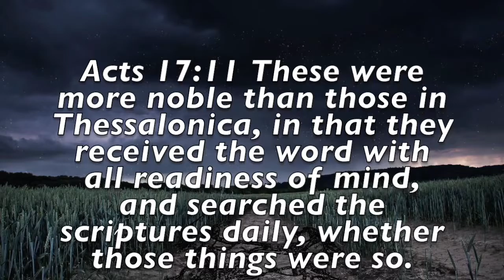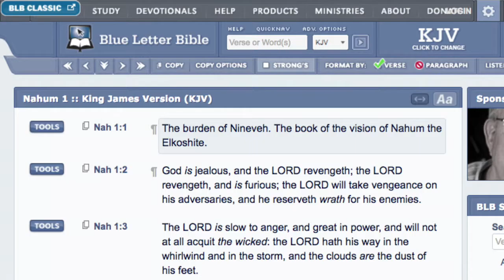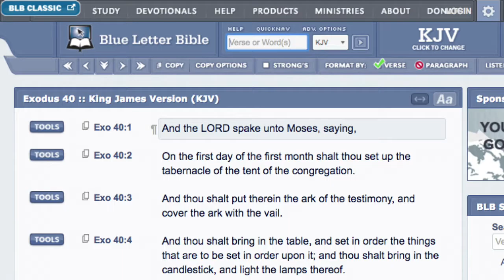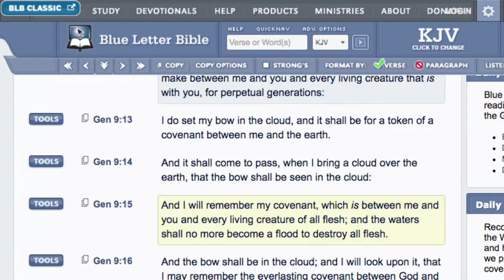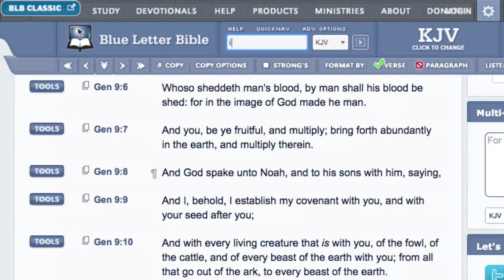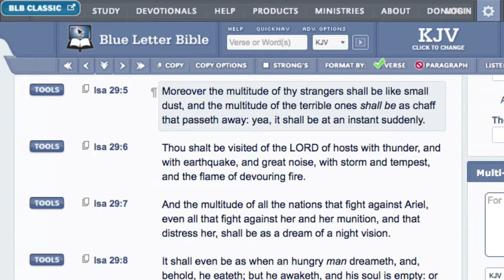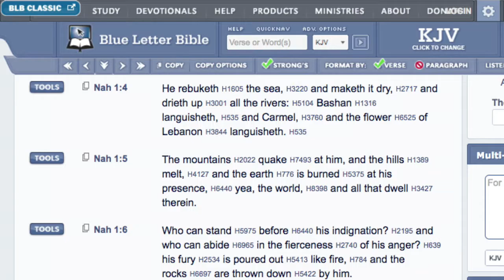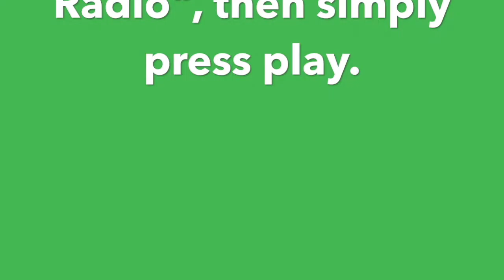Nahum 1 - Part 4